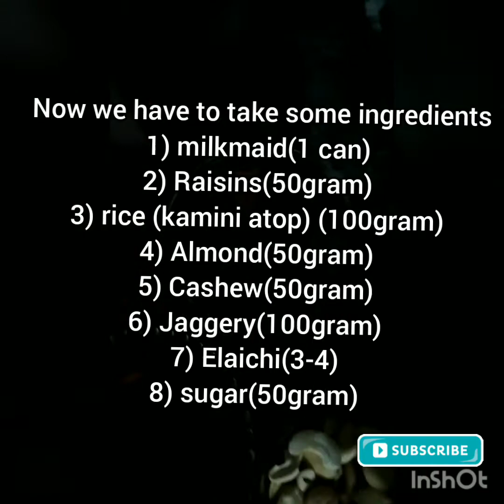How to make bangali style "khejur gurer payes" || bengali style kheer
hi welcome to gharwa kitchen. today I have show how to make bengali style kheer Or payes

ingredients

some of my old video